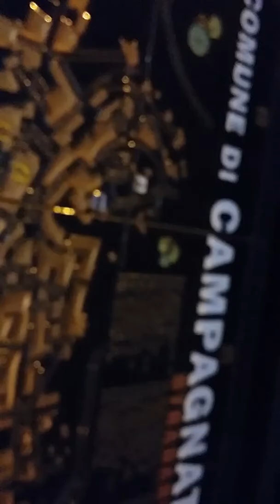Un giro all arcille alla sagra del porcino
Divertende